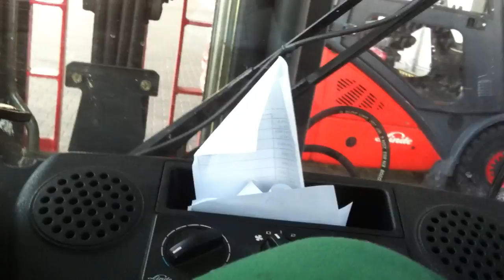Wózkarz vol. 2